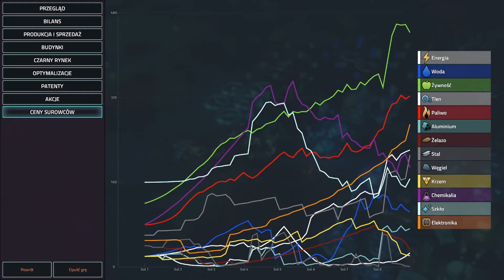Piraci i strajk głodowy # Offworld Trading Company Multi HD PL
W dzisiejszym odcinku:
       Ten pojedynek był pouczający. Rozgrywka jak każda inna, chłopaki szaleją walcząc ze sobą i próbując mi dokuczać. Jednak nie wszystko dało się przewidzieć.
Chcesz być na bieżąco ? KLIKNIJ SUBA :)
Pamiętaj kliknąć łapkę. To motywuje do działania! :P

Opis Gry
Mars został skolonizowany. Aby zapewnić mu rozwój, do inicjatywy zaproszono największe ziemskie korporacje. W tej nowej strategii ekonomicznej stworzonej przez głównego projektanta gry Civilization IV, Sorena Johnsona walka o rynek jest równie zaciekła co na polu bitwy.

►Gra: Offworld Trading Company
►Tryb: SinglePlayer / Multiplayer